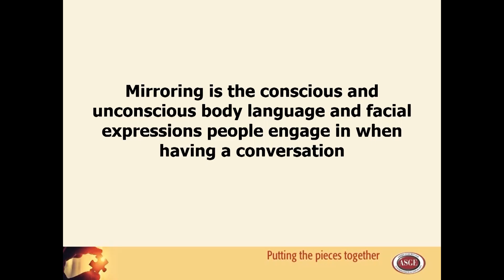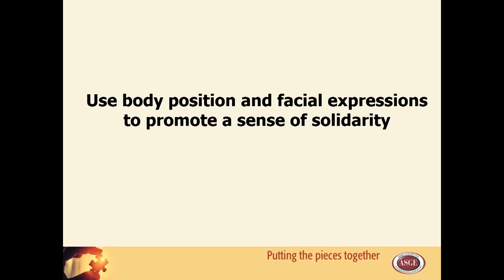Tips in Leadership: Building Your Skill Set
Presented by Bruce L. Hennessy, MD, FASGE
Ohio Gastroenterology Group, Inc.